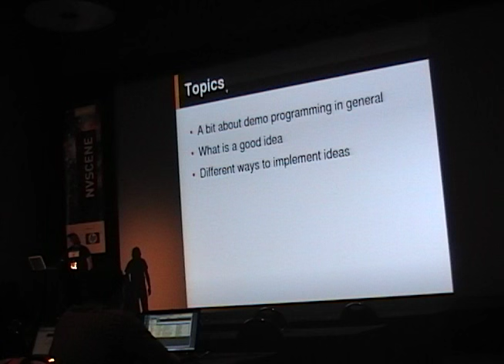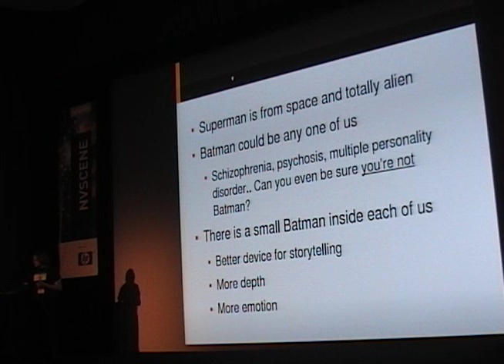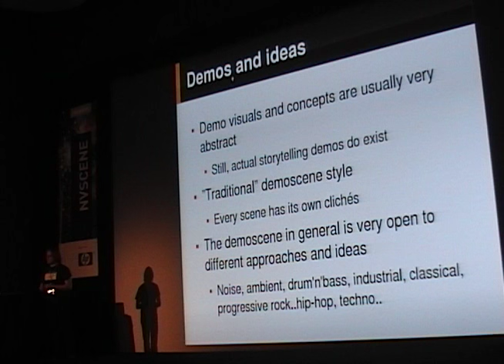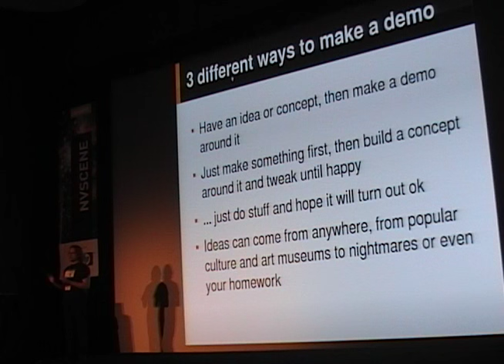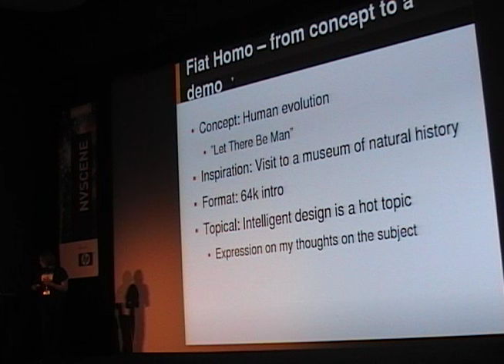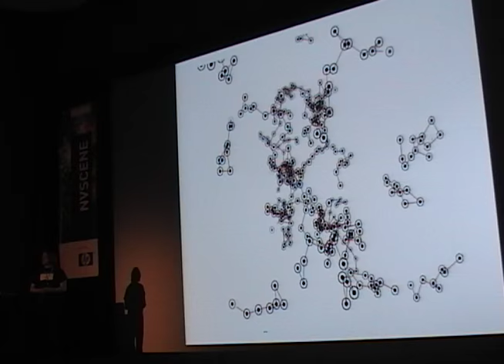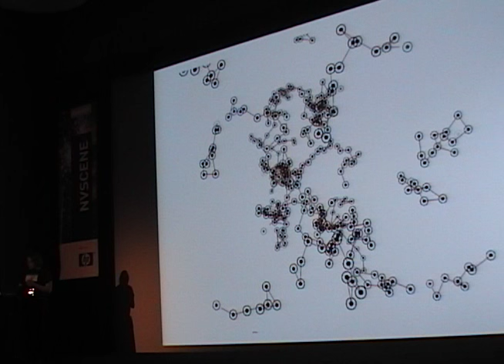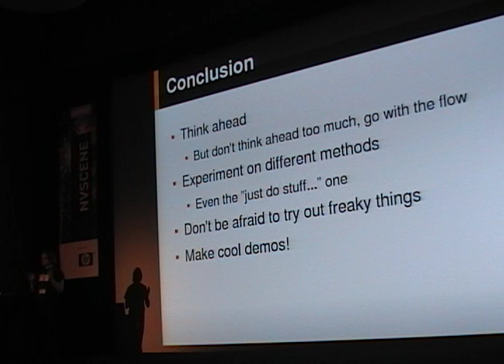NVScene 2008 Session: The Other Side of Demo Programming (Martti Nurmikari)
Video recorded and edited by Jim Leonard (Trixter/Hornet).

Demo coding is often claimed to rely on "The Idea", with people often disregarding the actual software design process of implementing a concept as secondary. This talk shall elaborate on the methods of both approximating an idea through code, and creating an idea with an implementation in mind.